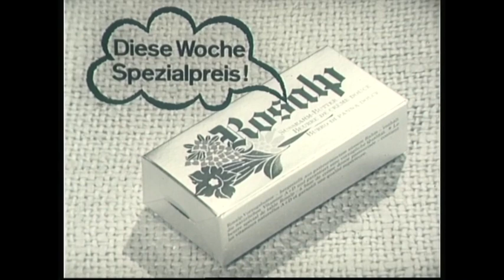Rosalp Süssrahmbutter – Brot, Spezialpreis (Schweiz, 1969)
Rosalp Süssrahmbutter – Brot, Spezialpreis
Schweiz, 1969

Werbespot